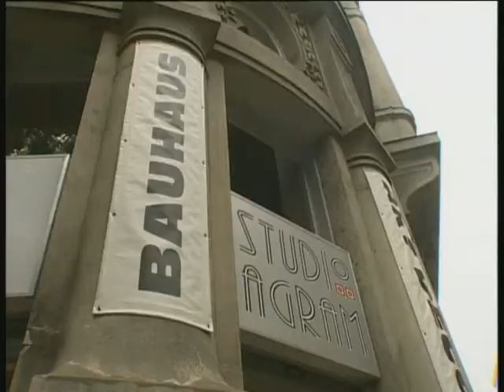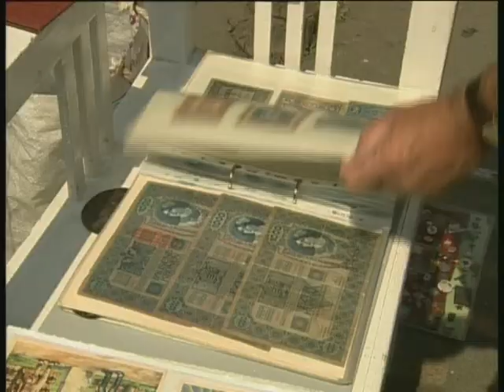Hungary - Budapest, Antiques - TV Traveller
Slightly more than one half of Hungary's landscape consists of flat to rolling plains of the Carpathian Basin: the most important plain regions include the Little Hungarian Plain in the west, and the Great Hungarian Plain in the southeast. The highest elevation above sea level on the latter is only 183 metres.